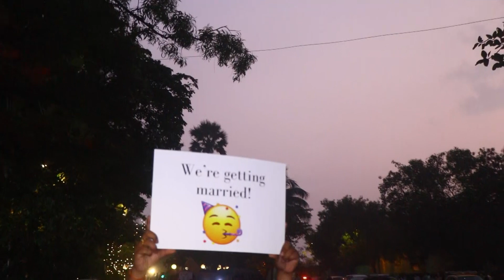IRA KHAN WEDDING NUPUR SIKHARE | AAMIR KHAN DAUGHTER`S IRA KHAN WEDDING